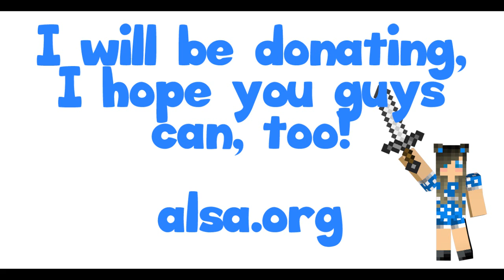ALS Ice Bucket Challenge!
I will be donating, I hope you guys can, too and help spread awareness!

Amyotrophic lateral sclerosis or ALS is progressive neurodegenerative disease that affects nerve cells in the brain and the spinal cord.  For more information on what ALS is go

Thank you to everyone who helped on opanarchy.com . You guys were amazing!!!

♥GFX : NinjaPenguin Twitter: @NinjaPenguinVG (Tell him 'Wizard Dragons' for me ;3)